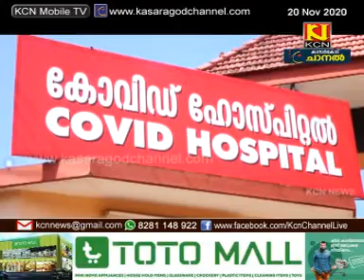KCN Malayalam News 20 November 2020